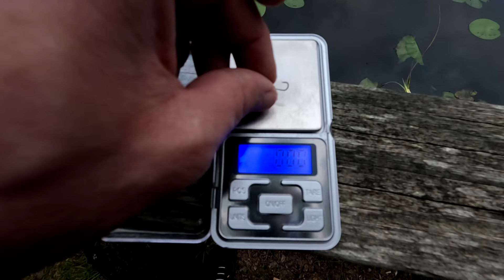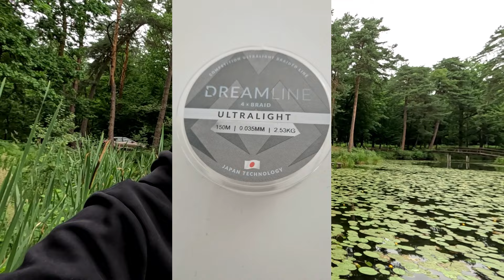MIKRO JIG od BratkoBaits / Białoryb na spinning leśne jeziorko ze wzdręgami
Witam wszystkich po dłuższej przerwie.
Nie miałem ostatnio czasu pochodzić za rybką ale mam nadzieję, że teraz Wam to nadrobię.
Tym razem wyszukałem nowe leśne jeziorko PZW i postanowiłem tam zacząć swoją pierwszą przygode z bialorybem. Kilka mikro pudeleczek w plecak wędzisko i mam dla Was film.
Mam nadzieję, że miło się będzie ogladalo.
Do następnego 🖐